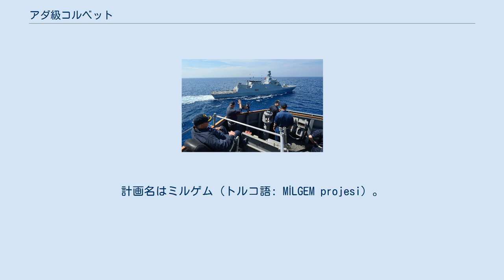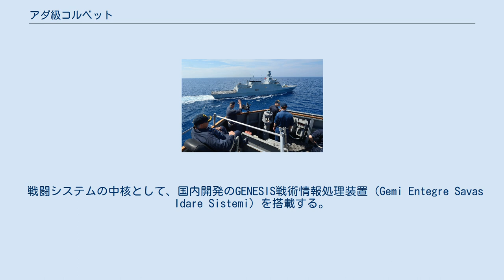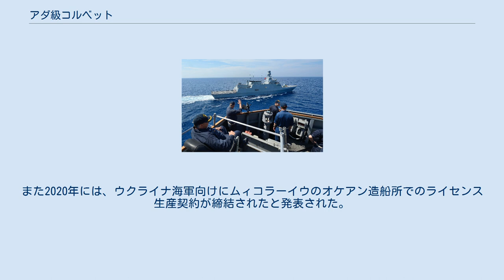アダ級コルベット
アダ級コルベット（トルコ語: Ada sınıfı korvet、英語: Ada-class corvette）は、トルコ海軍のコルベットの艦級。
計画名はミルゲム（トルコ語: MİLGEM projesi）。
 本級は、トルコ初の国産大型水上戦闘艦であり、ミルゲム計画として1996年より着手された。
沿海域での対水上・対潜戦を主眼においており、ロッキード・マーティン社のフリーダム級沿海域戦闘艦に似たステルス艦として設計されている。
船型は長船首楼型を採用した。
耐航性に優れ、シーステート5でもすべての任務を実施でき、部分的にはシーステート6にも対応できる。
 主機関はCODAG方式とされており、巡航機としてV型16気筒のMTU 16V595 TE90ディーゼルエンジン2基（単機出力11,580馬力）、加速機としてゼネラル・エレクトリック LM2500ガスタービンエンジン1基（単機出力31,000馬力）を備えている。
ディーゼルエンジン1基のみでも15ノットでの巡航が可能である。
 戦闘システムの中核として、国内開発のGENESIS戦術情報処理装置（Gemi Entegre Savas Idare Sistemi）を搭載する。
これはG級フリゲートの近代化改修で既に採用されていたものであった。
また本級専用の派生型としてG-MSYS（GENESYS MILGEM Savas Yonetim Sistemi）も開発されている。
ネームシップの就役当初はリンク 11にしか対応していなかったが、まもなくリンク 16にも対応できるようコンソールが追加された。
リンク 22への対応も予定されている。
 主センサーとなるのが、Sバンドの3次元レーダーであるSMART-S Mk.2である。
これはMEKO型フリゲートやG級フリゲートへの後日装備も予定されており、2010年にはトルコ国内でのライセンス生産契約が締結されていた。
なお航海用レーダーは低被探知性（LPI）を備えている。
ソナーとしては、アメリカ製のAN/SQS-56を元に開発されたヤカモズを搭載する。
なおAN/SQS-56はMEKO型フリゲートやG級フリゲートなどで、既にトルコ海軍では広く採用されていた。
 更に4隻が計画されていたが、これらは拡大発展型のイスタンブール級(I級)フリゲートとして建造される。
イスタンブール級1番艦は2017年に起工され、2021年1月に進水した。
 2011年にはインドネシア海軍向けとして2隻の建造契約が締結されたと報じられたが、これは後にキャンセルされオランダのシグマ級コルベットのライセンス生産に切り替えられた。
 2018年にパキスタン海軍向けにジンナー級フリゲートとして4隻の建造契約が結ばれた。
ジンナー級ではパキスタン軍が装備する中国製HQ-16艦対空ミサイルに対応したVLSシステムおよびトルコ国産のCIWSシステムが追加搭載され、排水量が増大する見込みであると報じられている。
また2020年には、ウクライナ海軍向けにムィコラーイウのオケアン造船所でのライセンス生産契約が締結されたと発表された。